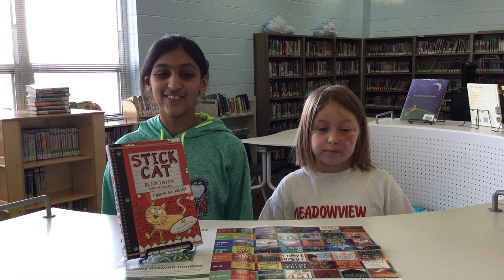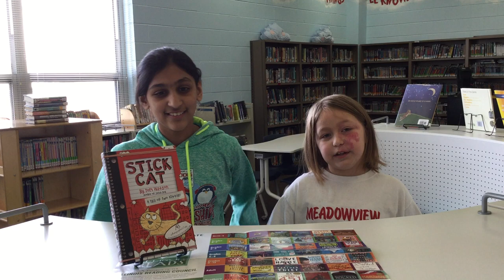youtube video #-3ZQdzweqQk